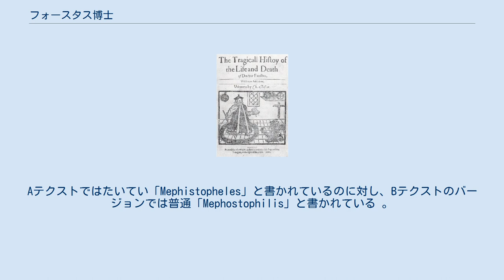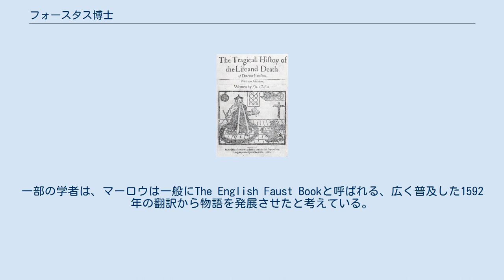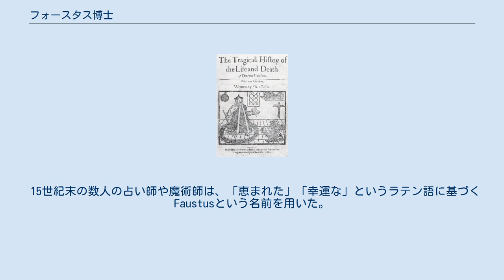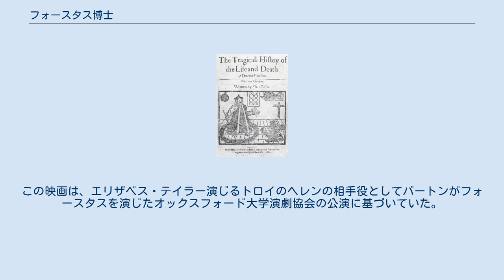フォースタス博士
クリストファー・マーロウの戯曲
『フォースタス博士』（フォースタスはかせ、The Tragical History of Doctor Faustus）は、クリストファー・マーロウの戯曲。
ファウスト博士の伝説を下敷きにした悲劇である。
1592年頃に初演され、1604年に出版された。
『フォースタス博士』は1589年から1592年の間のいつ頃かに執筆され、おそらく1592年から、1593年のマーロウの死までの間に上演された。
2つの異なるバージョンの戯曲が数年後、ジャコビアン時代に刊行された。
 『フォースタス博士』の初期の上演の強烈な上演効果は、「上演の最中に本物の悪魔達が舞台に現れて俳優と観客が非常に仰天したことがあり、その光景のせいで一部の観客が正気を失ったと言われている」という伝説が周囲でただちに発生したことが示唆している。
 学問に行き詰まったフォースタスは魔術を学ぶことにし、メフィストフェレスと、魂を引き渡す代わりに24年間メフィストがフォースタスの命に従うという契約を交わす。
フォースタスを救おうとする善天使と、魔術に引き入れようとする悪天使との葛藤があった後、メフィストはフォースタスに見せ物として七大罪に対面させる。
 まずローマ教皇庁に潜り込み、枢機卿に化けて一騒動を起こし、次に姿を消して教皇の食べ物や飲み物を奪い取り、はては教皇を殴打する。
次に神聖ローマ皇帝にアレクサンドロス3世（大王）とその妃の姿を見せて、寵を得る。
それを妬むものから不意打ちをかけられるが難なきを得、かえって彼らの頭に角を生えさせて復讐する。
最後にトロイ戦争のきっかけとなったヘレンを愛人にする。
 期限が切れると、契約を守り神に許しを乞うことなく、地獄に落ちてゆく。
学者たちは、学生たちとともにフォースタスを手厚く葬ることにする。
 海軍大臣一座は『フォースタス博士』を1594年10月から1597年10月までの3年間に24回上演した。
1602年11月22日、フィリップ・ヘンズロウの日記には、戯曲への加筆のためサミュエル・ローリーとウィリアム・バードに4ポンドを支払ったことが記録されており、この日からすぐ後の再演を示唆している。
 『フォースタス博士』の初期の上演の強烈な上演効果は、ある伝説が周囲でただちに発生したことが示唆している。
ウィリアム・プリンは1632に執筆した演劇批判『ヒストリオマスティクス』の中で、「俳優と観客が非常に仰天したことには」本物の悪魔達が『フォースタス博士』の上演中に舞台に現れたことがあるという話を記録している。
一部の人々は「その恐ろしい光景に取り乱し」正気を失ったと伝えられている。
ジョン・オーブリーは、海軍大臣一座の主演俳優エドワード・アレンはこの事件の責任を直接的に果たすため、晩年、ダリッジ・カレッジの設立といった慈善活動に専念したという、関連した伝説を記録している。
 関連する記録の混乱により、戯曲に対する権利をめぐる衝突が示唆されているものの、『フォースタス博士』はおそらく1592年の12月18日に書籍出版業組合記録に登録された。
後の1601年1月7日付けの書籍出版組合記録の記載は『フォースタス博士』1604年の最初のバージョンの出版者である書店主、トーマス・ブッシュネルにこの劇の権利を帰している。
1610年7月13日、ブッシュネルは劇に関する権利をジョン・ライトに移譲した。
 『フォースタス博士』には2つのバージョンが存在する: トーマス・ロウのためにヴァレンティン・シムズによって印刷された1604年の四つ折り版; 一般的にAテクストと呼ばれるものである。
表題紙は作者名を「Ch. Marl.」としている。
このバージョンの第2版（A2）は1609年、ジョン・ライトのためにジョージ・エルドが印刷した。
 加筆修正を加え、ジョン・ライトによって出版された1616年の四つ折り版; 一般的にBテクストと呼ばれる。
この二つ目のテキストは1619年、1620年、1624年、1631年、そして後年の1663年に増刷された。
加筆と修正はマイナーな劇作家であり作家のサミュエル・ローリーと、ウィリアム・ボーン（あるいはバード）によって行われ、マーロウ自身が加わった可能性もある。
 1604年のバージョンは単純により古いという理由で、マーロウの生前に最初に上演された劇により近いと考えられていたこともあった。
1940年代、レオ・キルシュバウムとW・W・グレッグ による重要な研究の後、1...